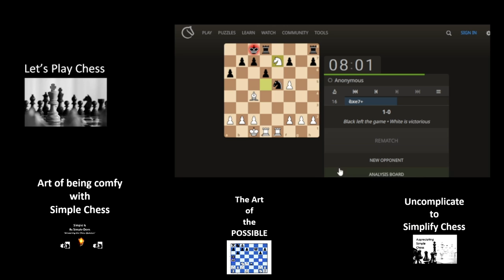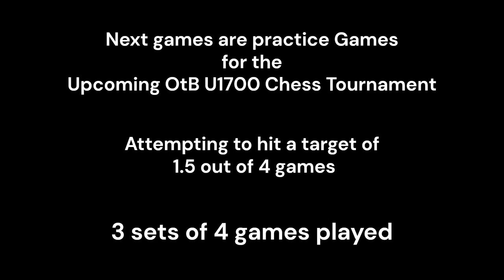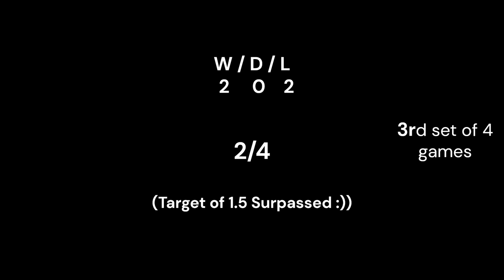Chess Training - Uglychess with Casual Chess Guy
00:01 STOP LOOK & LISTEN
06:25 Old School Chess - Patient Slow Grind
17:38 Be ready to capitalise on a misstep
18:40 Alert to Free Bargain stuff
23:56 The 3 sets of 4 games challenge (Silent)

Music

Universe by Sappheiros
Truth by Sappheiros